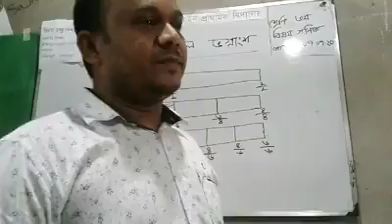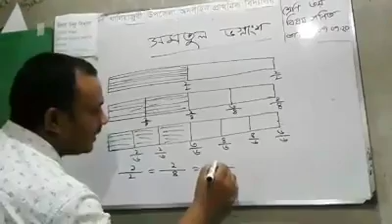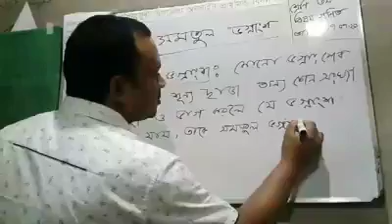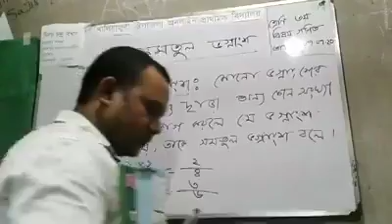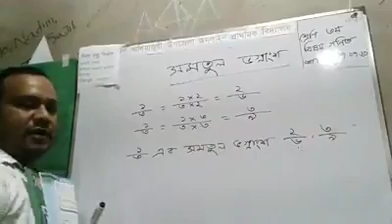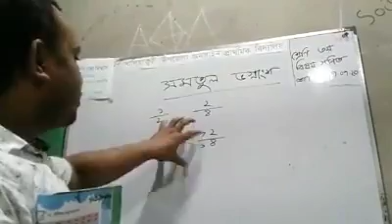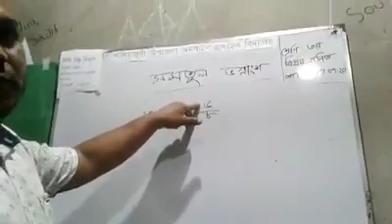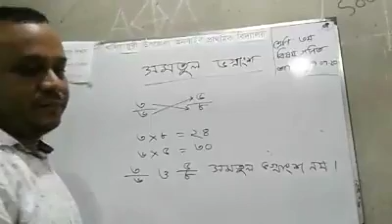07/ 07/ 2020 শ্রেনিঃ ৩য়, বিষয়ঃ প্রাথমিক গণিত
07/07/2020
বিনয় চন্দ্র বিশ্বাস
সহকারী শিক্ষক
মেন্দিপুর সরকারি প্রাথমিক বিদ্যালয়
খালিয়াজুরী, নেত্রকোণা।